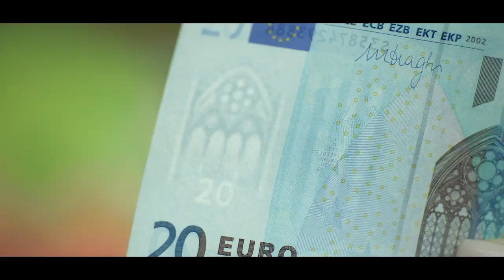Latvija ievieš eiro: sīkāka informācija par banknotēm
Aplūkojiet eiro tuvāk! Visas eiro banknotes ir viegli pārbaudīt -- tās vienkārši jāaptausta, jāapskata un jāpagroza.